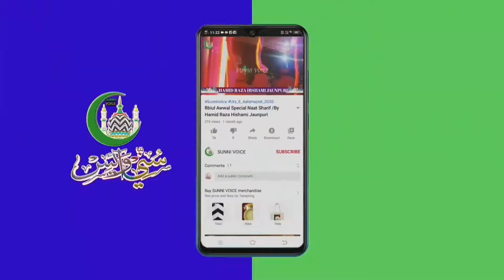New Naat Sharif || Ashfaq Raza jaunpuri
👇. रिकॉर्डिंग. 👇
              POWERED BY SUNNI VOICE

देखें SUNNI VOICE इस्लामिक चैनल सोशल मीडिया
.   हमें सोशल मीडिया फॉलो करें  .
हमारे टेलीग्राम चैनल को सुब्सक्राइब करें : https:/sunnivoice92
New Rabiulawal Special Kalam || 2021 ||सरकार आ रहे है || Asad Iqbal Kalkattavi
SunniVoice
RaviulAwwalspecialNaat2021
AsadIqbal2020
12RabiulawalNaatAsadIqbalKalkattavi